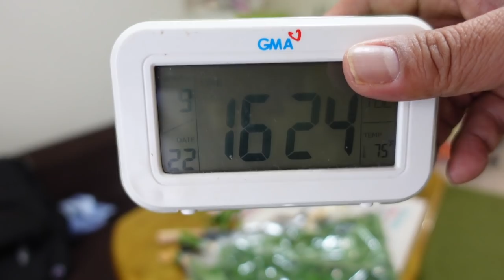Super SARAP!🇵🇭COOKBANG Tayo Ng GINATAANG MALUNGGAY w/ Isda,Talong At Sitaw.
KaingPinoy WorkInJapan KwentuhangRobatology Cookbang Ang Pinakahihintay na Pagtatapos ng Ating First SoGOOD BAHAY! At Dahil Luto na ang Dinuguan at Malunggay, Isabay na Natin ang Lafang.